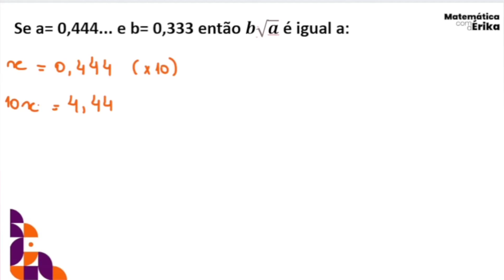Se a = 0,444... e b = 0,333... então b√a é igual a:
Olá, seja bem-vindo ao canal Matemática com a Érika 🤝
No vídeo de hoje você revisou sobre Dízima periódica.
Espero que tenha gostado da explicação e volte sempre ❤️